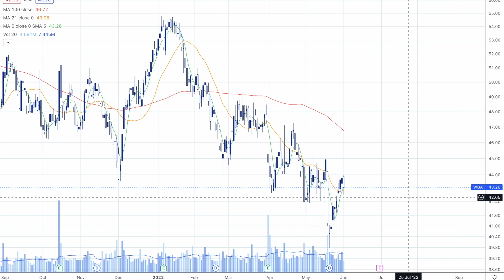New Puts on WBA 1 June 2022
New Puts on WBA today. WBA has been trending downward since 2015. Yesterday and today it bounced back down from a trendline.